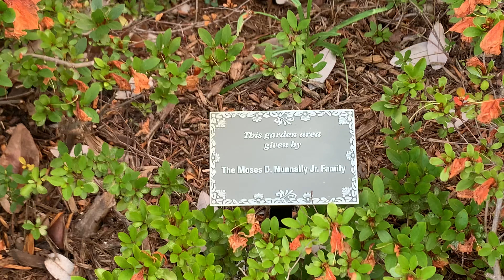Healing Garden | Rooftop Garden | Massey Cancer Center | VCU Medical Center, Richmond, VA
Join me as I revisit the healing garden at VCU medical center in Richmond, VA on the VCU Massey Cancer Center.  It is a peaceful and tranquil place.  I hope you enjoy!